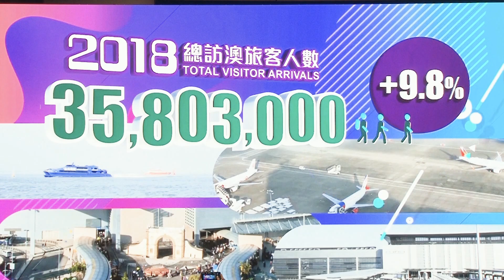小城大事 - 特區旅遊局年度總結 介紹2019工作重點